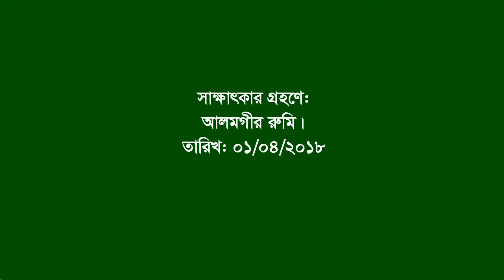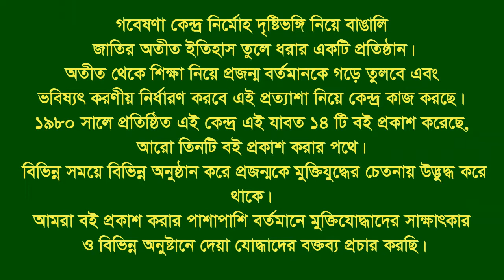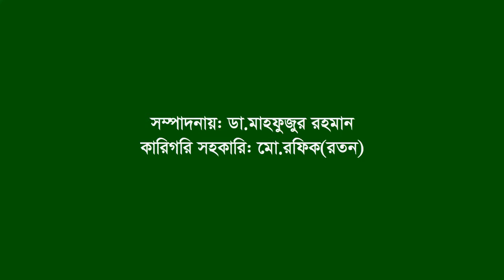Interview of Nakugaon War(A Part) ।। Haluaghat ।। Mymensingh